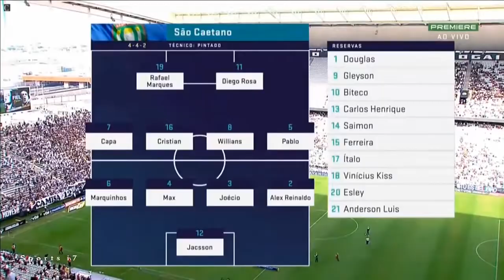Corinthians 1 x 1 São Caetano - Melhores Momentos e Gols - PAULISTÃO 20/01/2019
A estreia do Corinthians na temporada de 2019 não saiu como o esperado neste domingo (20), mas o empate no último minuto diminuiu a frustração na Arena Corinthians. O São Caetano saiu na frente com o ex-palmeirense Rafael Marques e até segurou bem o resultado, mas Henrique garantiu o 1 a 1 no último lance da estreia dos times no Campeonato Paulista.